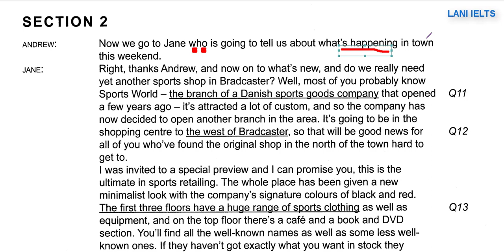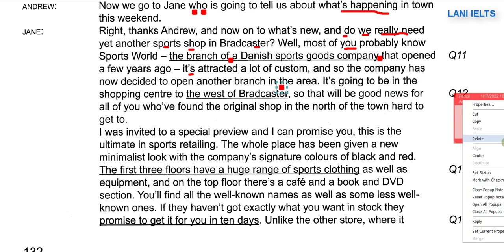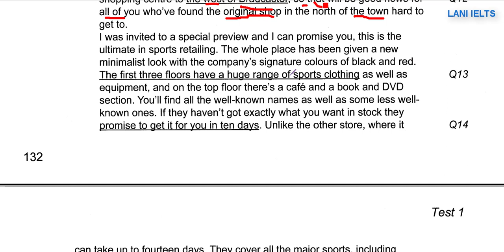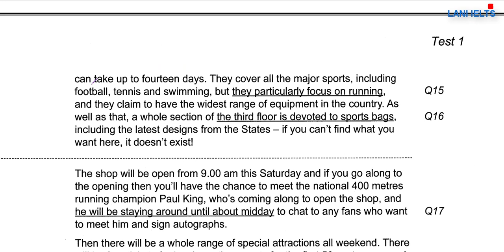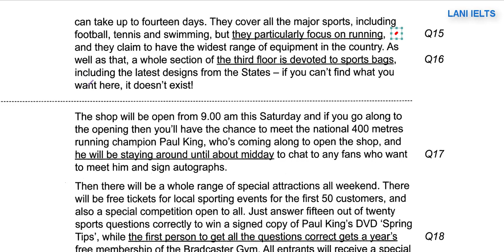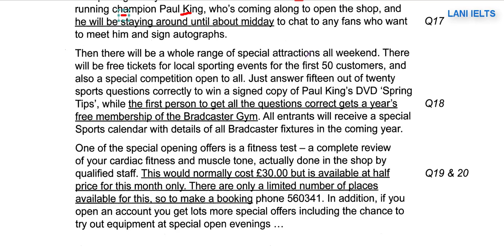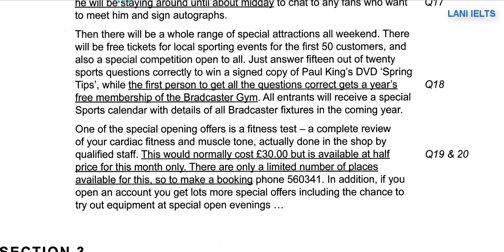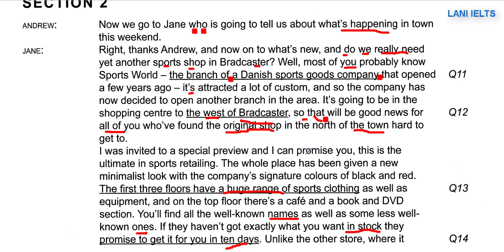LISTENING || DỊCH SECTION 3 TEST 1 CAMBRIDGE 9 - LANI IELTS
Bài dịch giúp bạn hiểu rõ về transcript của Listening trong sách Cambridge huyền thoại. Giúp bạn đỡ tốn thời gian tra từ vựng và đỡ lười khi học một mình :D